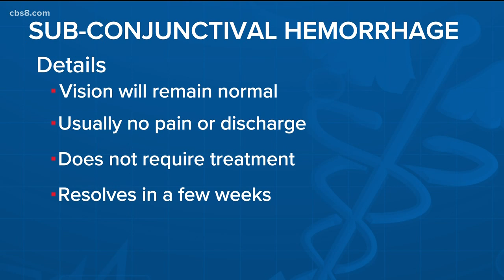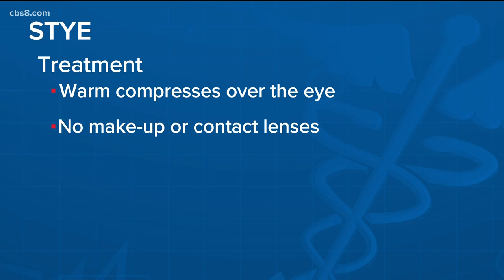What's Going Around Report: November 19, 2019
For San Diegans with allergies this season seems to have a particularly tough one.